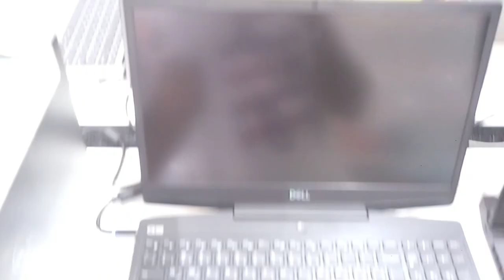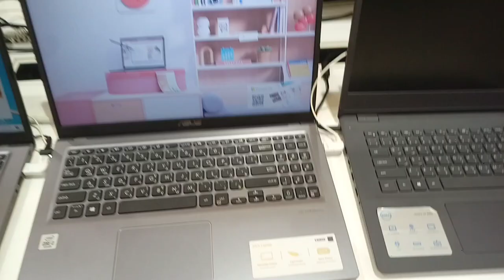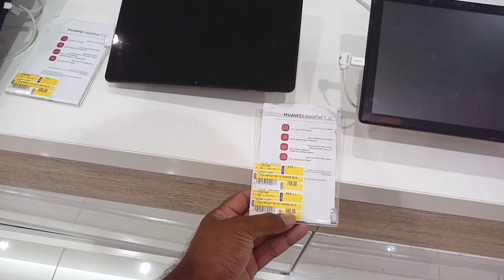LULU Market Weeky Discount Offer | Lulu Market in Jeddah Saudi Arabia,